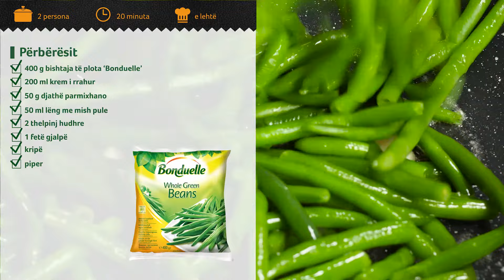Bishtaja me salcë kremoze djathi parmixhano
Një garniturë e shijshme ose ushqim i shpejtë i bollshëm, bishtajat e mbuluara në salcë kremoze djathi parmixhano të gatuara në tigan janë një zgjidhje e shkëlqyer